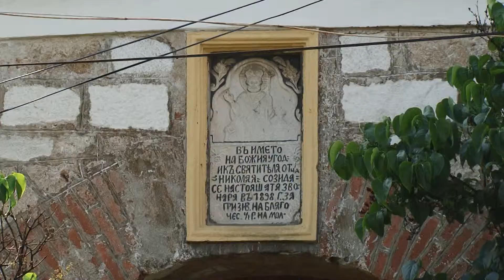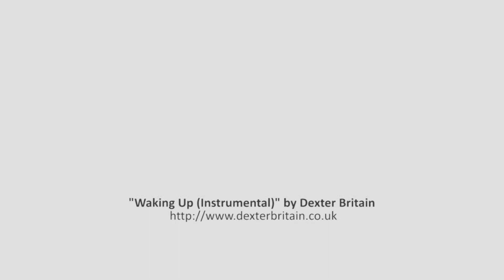Община Берковица - Църква "Св. Николай Чудотворец"